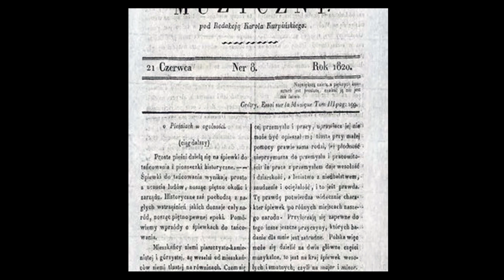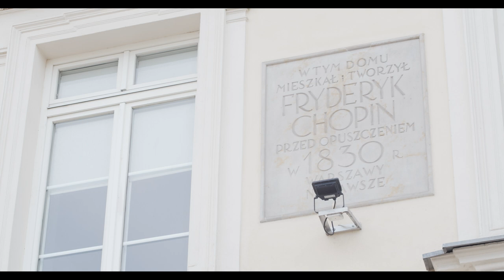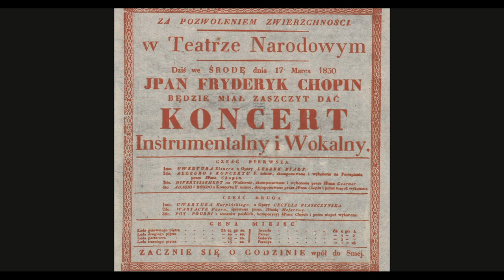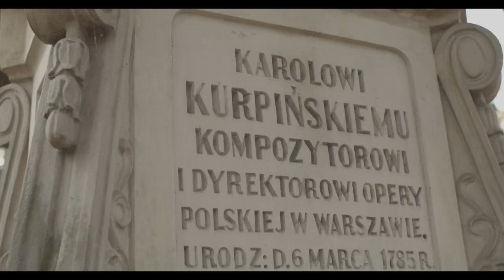Warszawa polskich kompozytorów: Karol Kurpiński | Warsaw of Polish Composers: Karol Kurpiński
Zapraszamy do odkrycia Warszawy śladami Karola Kurpińskiego.

Karol Kurpiński był wybitnym twórcą dzieł scenicznych, dyrygentem i dyrektorem sceny operowej Teatru Narodowego, a także pedagogiem, działaczem muzycznym i publicystą, jedną z głównych postaci życia muzycznego Warszawy pierwszej połowy XIX wieku.

We invite you to discover Warsaw in the footsteps of Karol Kurpiński - distinguished opera composer, conductor and director of opera of the National Theatre, pedagogue, music activist and journalist as well, one of the main personalities of the Warsaw in the first half of the 19th century.